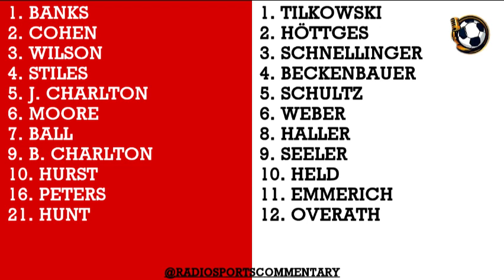1966 FIFA World Cup Final: England 4-2 West Germany - BBC Network 3 commentary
Commentary by Bryan Moore and Maurice Edelston